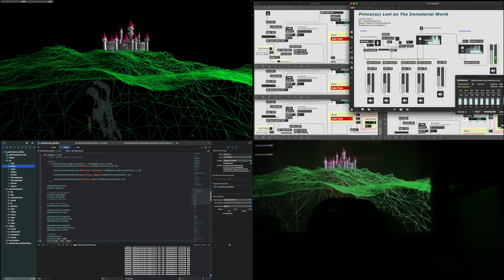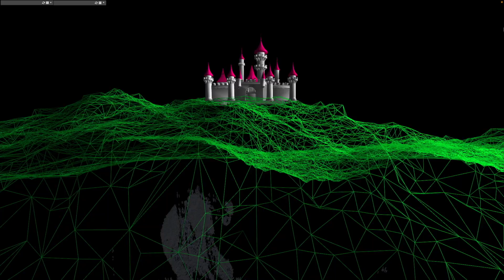Prince(ss) Leni on the Immaterial World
Project developed for MA Computational Arts - Special Topics In Programming for Performance and Installation, Goldsmiths University of London.